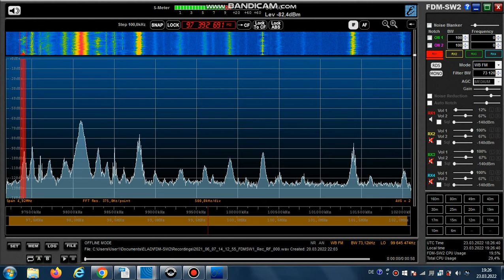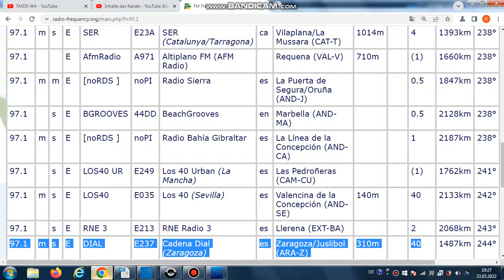FM DX Es - 070621 1413UTC - 97.1 Cadena Dial (E) Zaragoza/Juslibol (ARA-Z) 40kW 1487km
97.1 – e-f, e-pop-song-f, E237, __DIAL__
97.1 m s E DIAL E237 Cadena Dial (Zaragoza) es Zaragoza/Juslibol (ARA-Z)
310m 40kW 1487km 244°